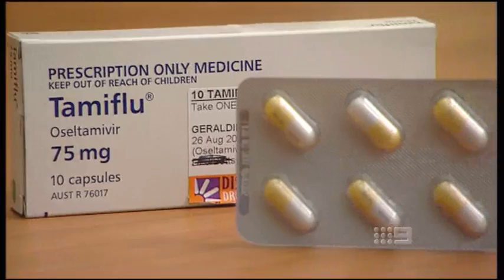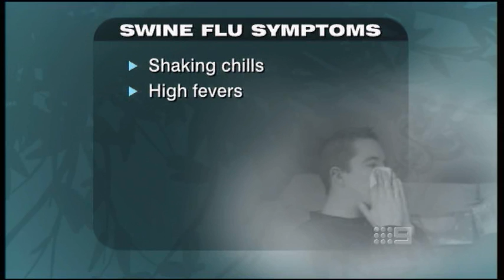SWINE SYMPTOMS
What are the symptoms of swine flu and what should you do if you have them?